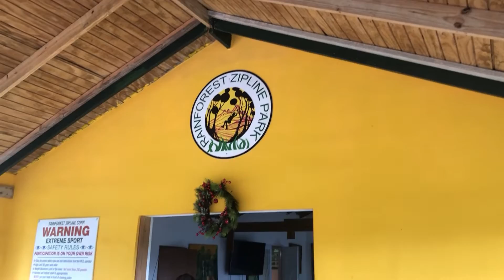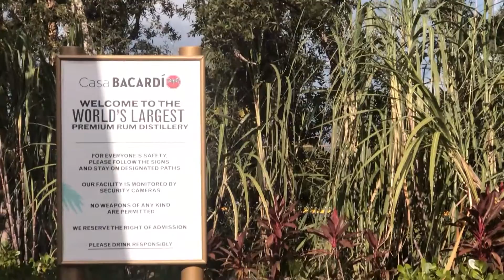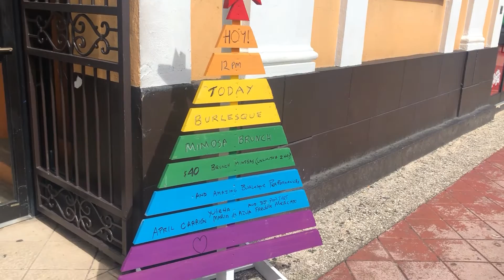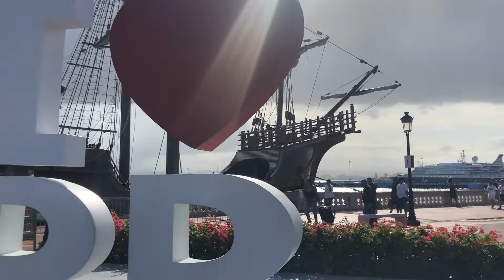PUERTO RICO TRAVEL VLOG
I had the opportunity to travel to Puerto Rico for Winter Pride Fest back in December 2019 with Discover Puerto Rico. We went zip-lining in El Yunque, rode four-wheelers, took pictures around old San Juan and did a mixology class at the Bacardi Factory.

I traveled with 3 other badass queer women: @onceuponajrny and Lindsey Cale (@LindsCale) from Dopes on the Road.

Thank you so much to @DiscoverPuertoRico for the opportunity to explore with you!

Where we stayed:
Serafina Beach Hotel

What we did:
Zipline at El Yunque Rainforest
Lunch at Kioskos de Luquillo
ATV Experience at Hacienda Carabali
Dinner and drinks at Jungle Bird
Walking Tour of Old San Juan
Mixology Class at The Barcardi Factory
Burlesque Bottomless Brunch at Señor Frog’s as part of Winter Pride Fest